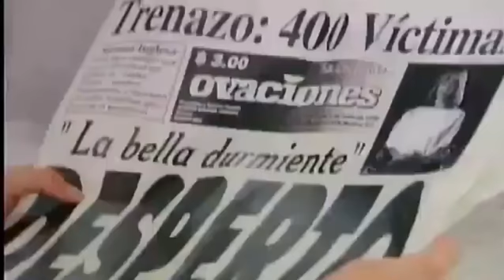La Usurpadora | Lunes a viernes 1:00 PM | ATV